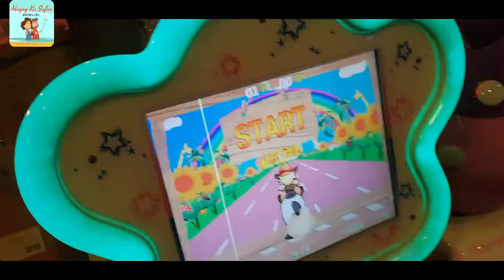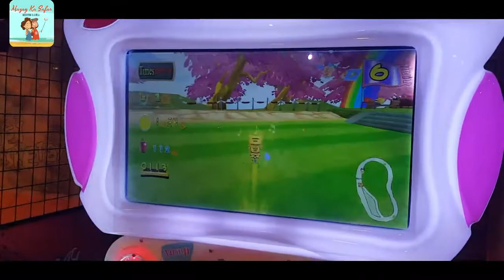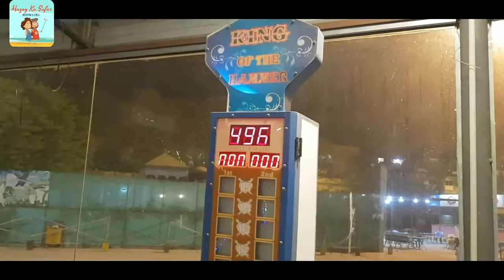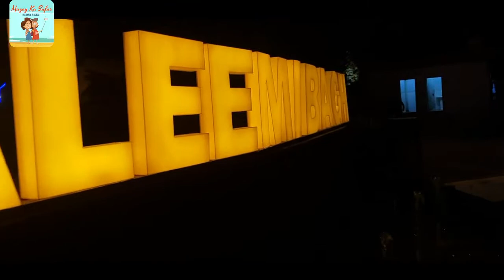Taleemi Bagh Part 2 | Mazay Ka Safar | Mini Zoo | Jurassic Park | Family Park | Maryam & Amna | Vlog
Taleemi Bagh Part 2 | Mazay Ka Safar | Jurassic Park | Mini Zoo | Family Park | Maryam & Amna | Vlog